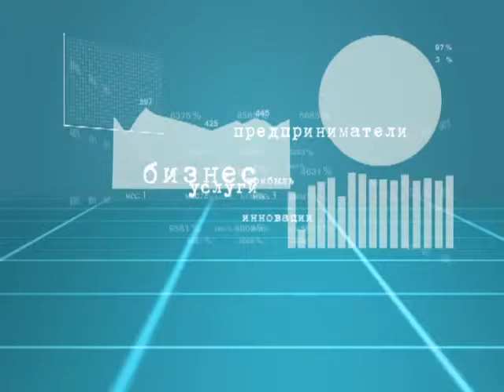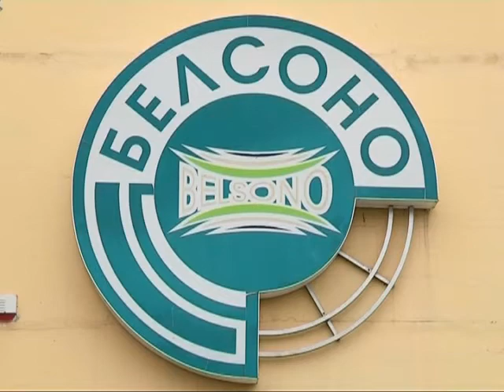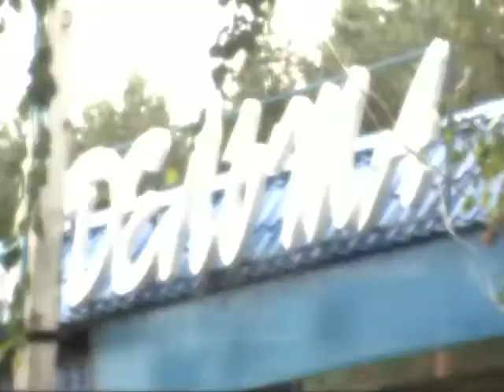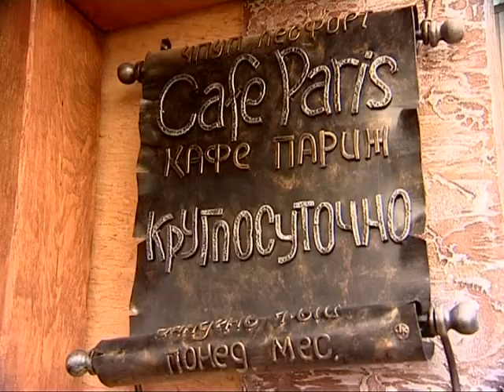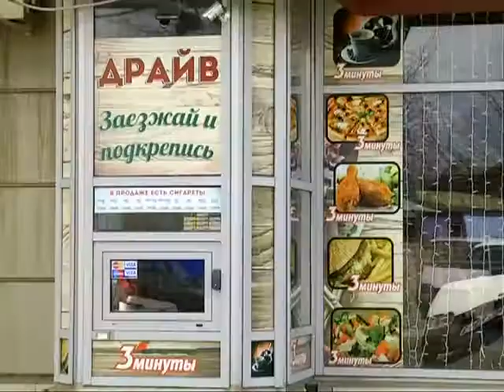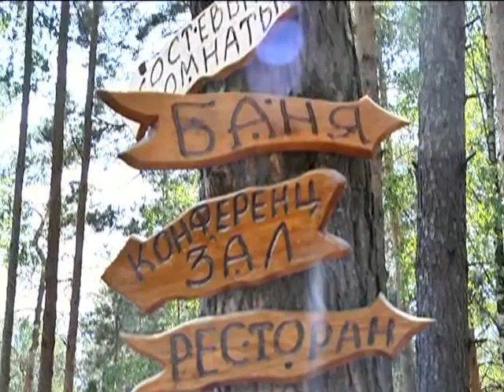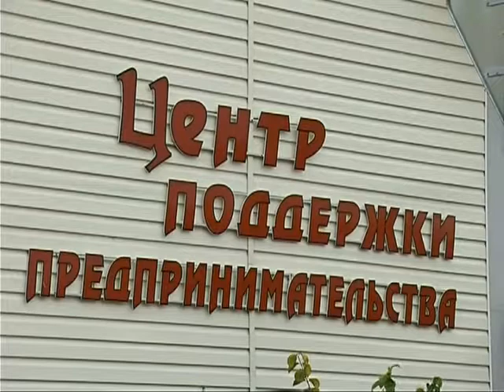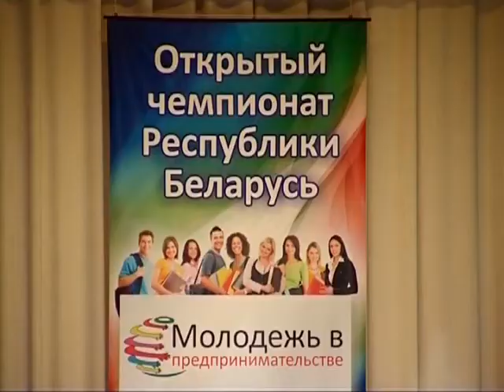Деловые люди. Эфир 28.05.2015.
О развитии предпринимательства в Гомельской области.